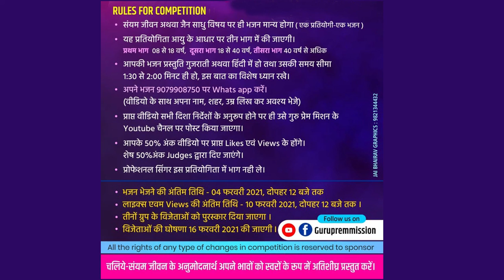NO 10 Raman sharma